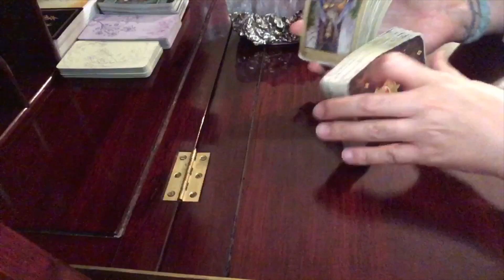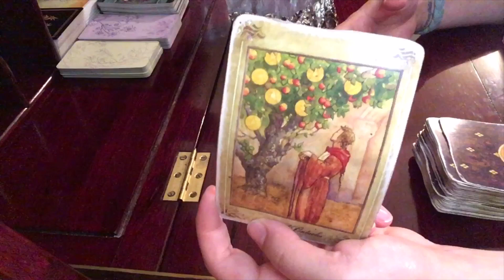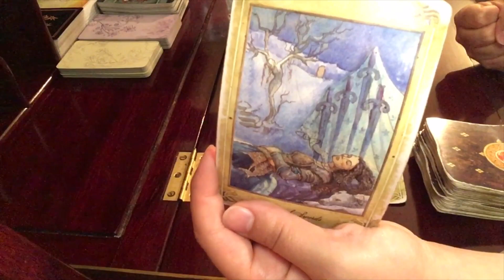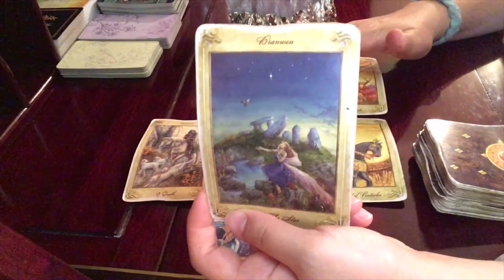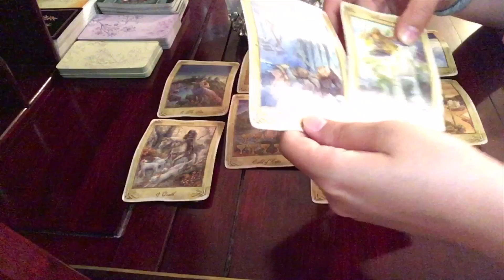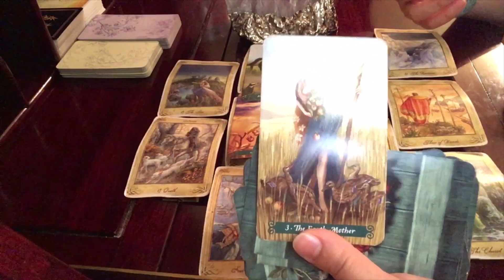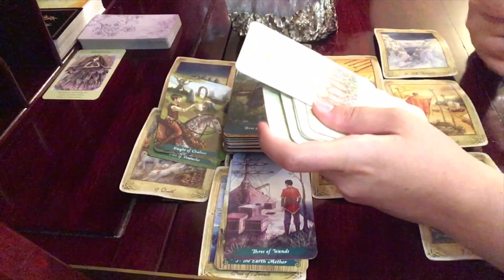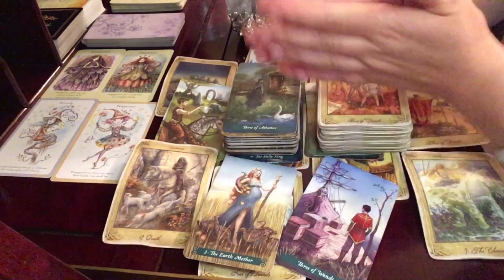Scorpio August 2019 // True Happiness Comes A Past Pains Heal / Tarot Reading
$25 for one question. Turnaround time 7-10 days. (This excludes Sunday)

Paulina Casidy